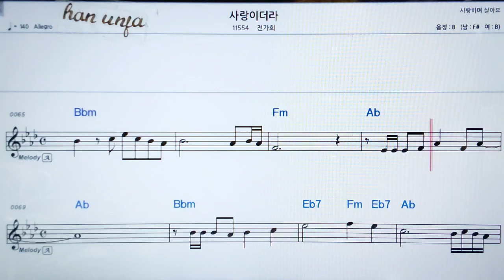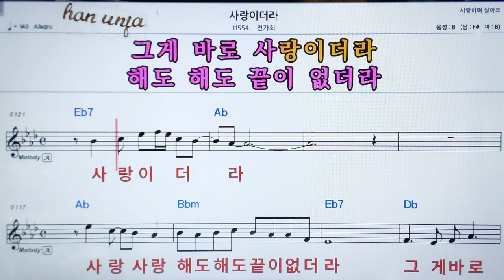💖사랑 이더라/전가희 👍가라오케 악보 코드 가사 ,Karaoke반주